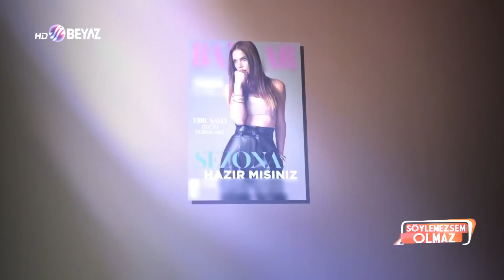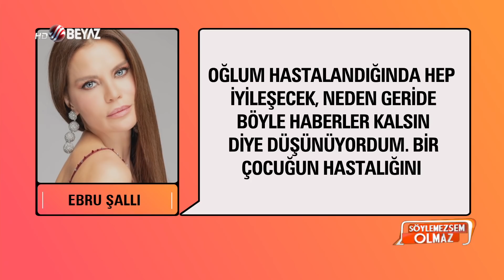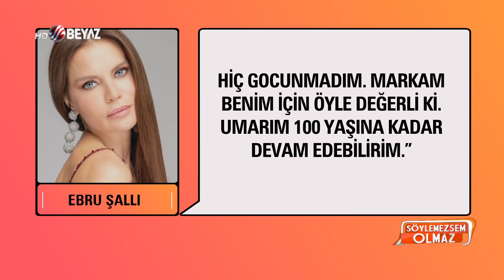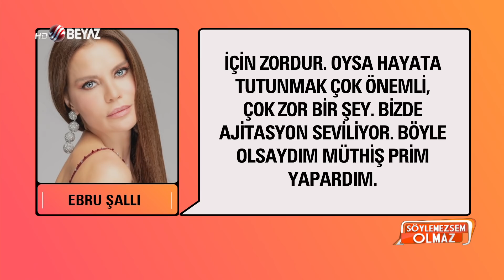Seren Serengil yakın arkadaşı Ebru Şallı ile oğlu Pars'ın nasıl anlaştıklarını anlattı!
Geçtiğimi yıl oğlu Pars'ı kaybeden Ebru Şallı'ya yapılan eleştirilerin ardı arkası kesilmiyor. Yorumcumuz Seren Serengil yakın arkadaşı olan Ebru Şallı ile oğlu Pars arasında yaşanan diyalogları anlatması izleyenleri duygulandırdı.